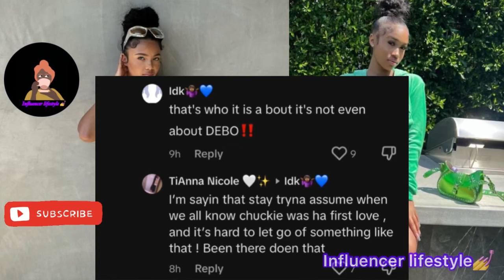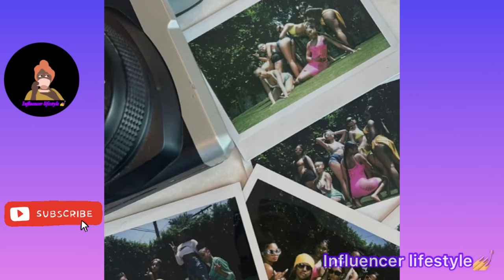Brooklyn & Yanni h♈️rting‼️💔Brooklyn ”CRYlNG“ because of Chuckie⁉️Says she needs a new man ‼️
Yanni & Brooklyn hurting💔Brooklyn CRYlNG because of Ex Chuckie‼️Says she needs a new man on Live‼️